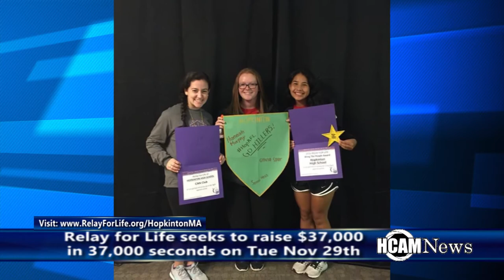Hopkinton Relay for Life looks to raise $37,000 in 37,000 seconds